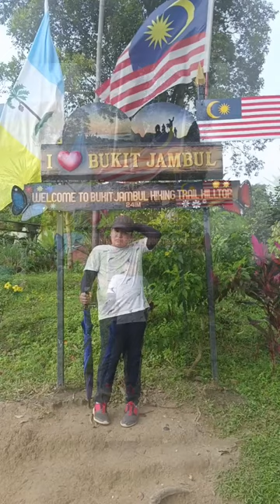Aktiviti hujung minggu mendaki Bukit Jambul Pulau Pinang | Hiking trail in Penang with Awesome View